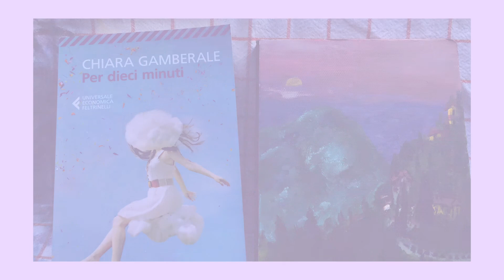Painting The Front Cover Of My Journal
Hello! This is my first video where I use acrylic paints to paint a landscape of Italy on the front cover of my journal which I will use for trying to teach myself a new language. Throughout this video I talk about why I have started my channel, growing up with Youtube and my language learning plans.

Things mentioned in the video:
Damon and Jo video: